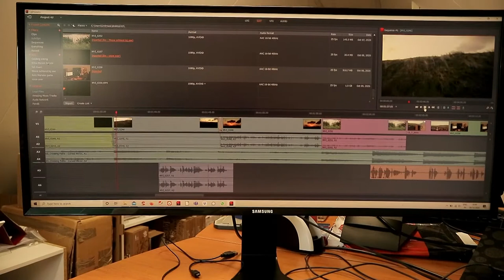FULL MOON AND MORE.. | Story 42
After a short full moon celebration in the dunes and a morning dive in the sea, the camera is taken to film the sunrise. A new chance to embrace the unbalanced feelings in myself those weeks.